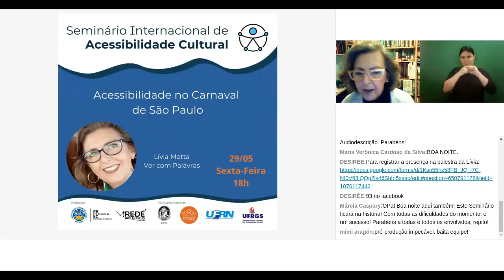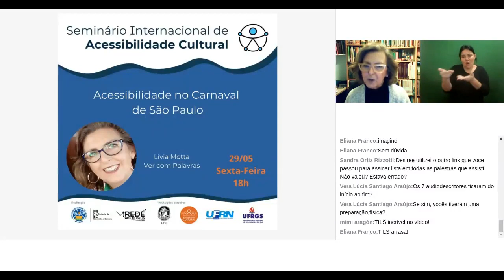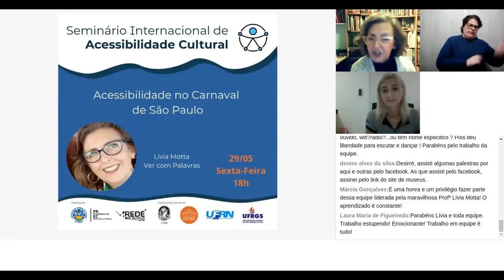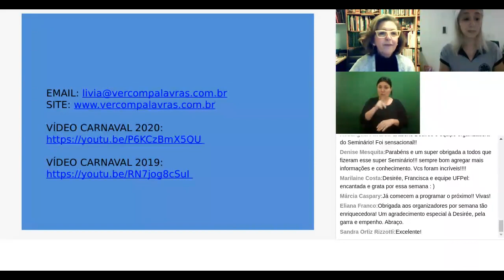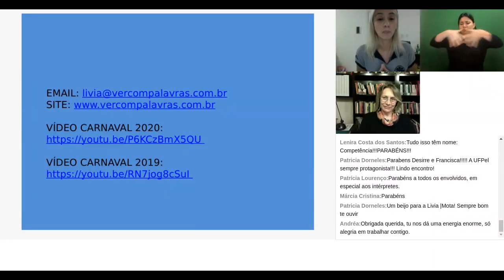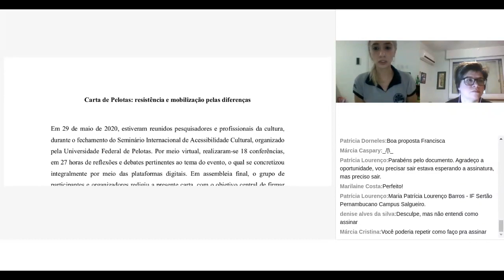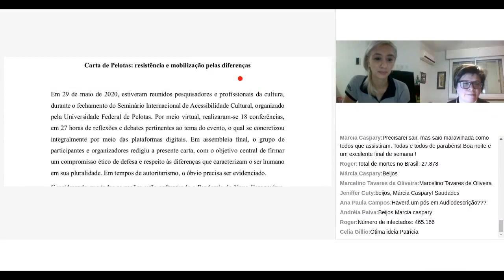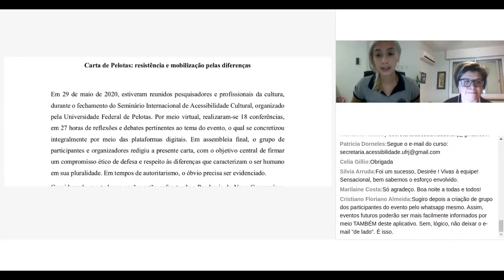Palestra encerramento “Audiodescrição no Carnaval de São Paulo”, com Lívia Motta - Ver com Palavras.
Palestra “Audiodescrição no Carnaval de São Paulo”, com Lívia Motta - Ver com Palavras.

👩‍💻 Lívia Motta:
Lívia é audiodescritora e formadora de audiodescritores desde 2004, com mestrado e doutorado em Linguística Aplicada e Estudos da Linguagem pela PUC-SP. Desde então vem implementando a audiodescrição em todos os tipos de espetáculos, produtos audiovisuais, além de eventos religiosos, acadêmicos e sociais. Já publicou dois livros sobre o tema: AUDIODESCRIÇÃO: TRANSFORMANDO IMAGENS EM PALAVRAS e AUDIODESCRIÇÃO NA ESCOLA: ABRINDO CAMINHOS PARA LEITURA DE MUNDO. Coordena a VER COM PALAVRAS AUDIODESCRIÇÃO.